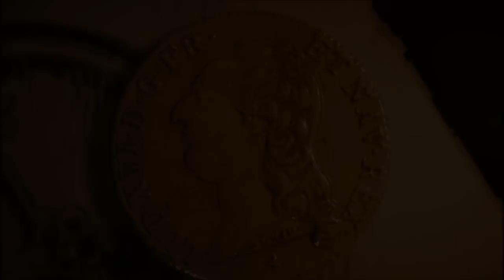Assassin's Creed: Unity - Dead Kings #1 - Seq#13 - Powrót Arno do mrocznej Franciady!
Dead Kings stanowi pierwszy duży dodatek do przygodowej gry akcji zatytułowanej Assassin’s Creed: Unity, objęty przepustką sezonową. Za jego stworzenie odpowiada studio Ubisoft Montpellier.
Wydarzenia w Dead Kings rozgrywają się po właściwej fabule gry. Arno opuszcza Paryż i udaje się do położonego niedaleko francuskiej stolicy miasteczka Saint-Denis. Tutaj zamiast upragnionego odpoczynku znajduje kolejną intrygę i zostaje w nią wplątany. Ma ona związek głównie z frakcją łupieżców (ang. Raider), desekrujących katakumby pod miastem, w których znajdują się krypty wielu zmarłych francuskich monarchów. Mamy tu do czynienia z wyjątkowo mroczną produkcją – odnosi się to zarówno do odwiedzanych lokacji, jak i opowiadanej historii.
Dead Kings oddaje do dyspozycji graczy zarówno pokaźną w rozmiarach powierzchniową część Saint-Denis, jak i wspomniane rozległe podziemia. Sporo czasu spędzamy, przemierzając ciągnącą się daleko w głąb ziemi nekropolię z latarnią w dłoni, odpędzając się od dzikich stworzeń zamieszkujących mrok i rozwiązując zagadki, mające zbliżyć nas do odkrycia tajemnic spowijających miasteczko. Co więcej, Arno ma do dyspozycji nową broń – Guillotine Gun – którą w pewnym uproszczeniu można nazwać XVIII-wiecznym granatnikiem skrzyżowanym z toporem.